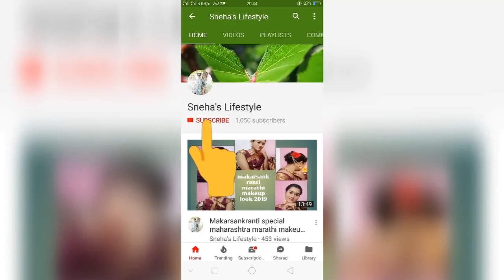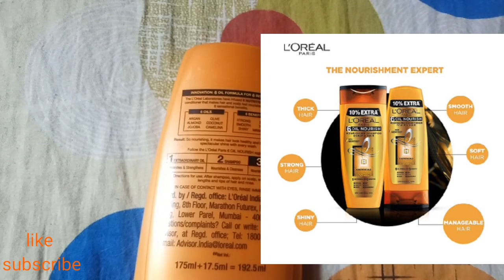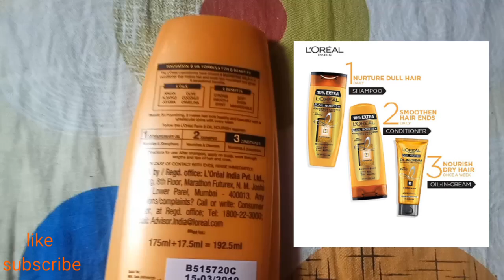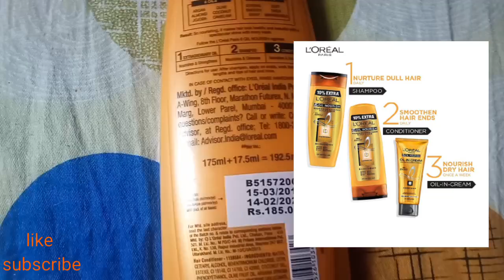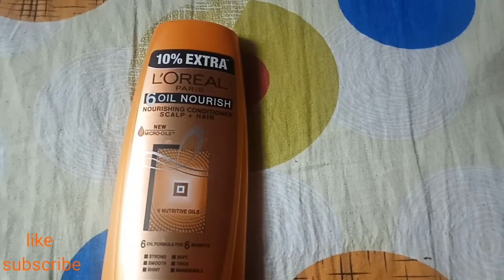L'Oreal paris 6 oil nourishing hair conditioner for scalp and hair review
Hello friends 🤚
Today I am going to share with u  review

L'oreal paris 6 nourishing hair conditioner for scalp and hair